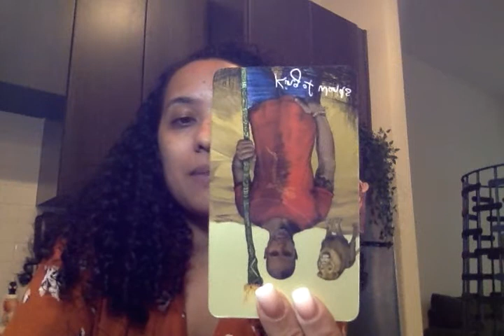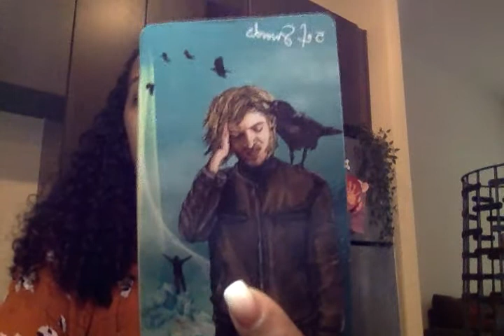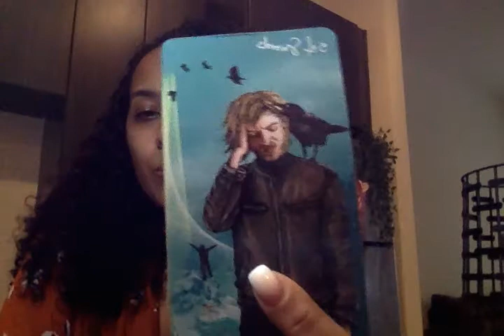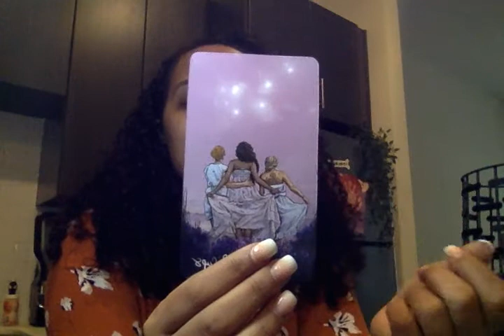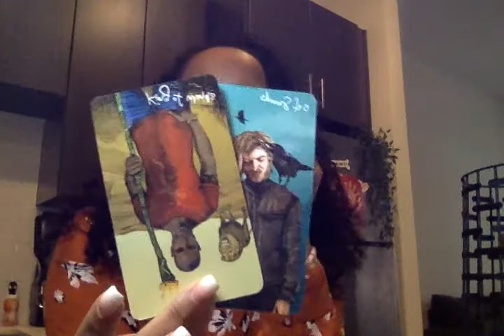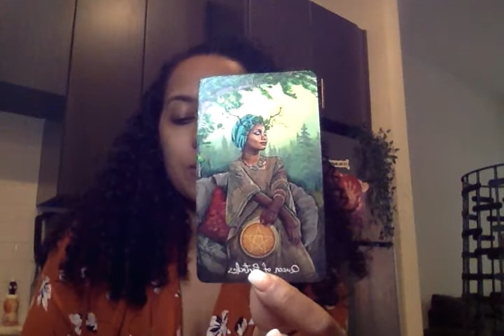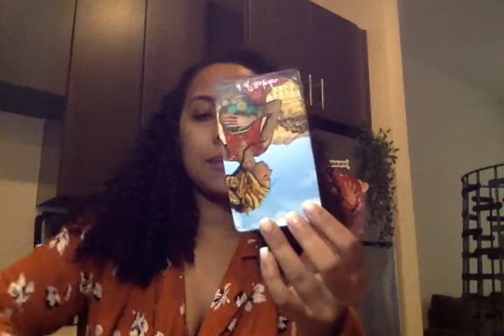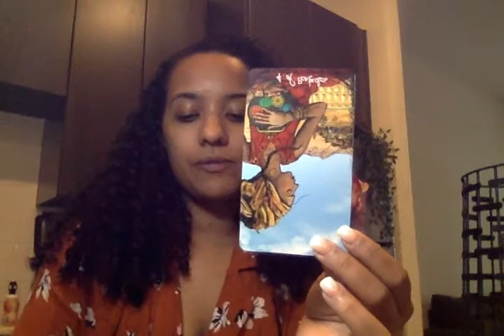Pisces Neglected emotions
Thanks for the love my friend.